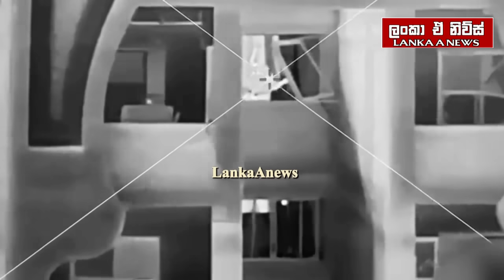හමාස් සටන් විරාම ඊශ්‍රායලය ඉවත දමයි/රුසියානු ජන්දය ඇරඹේ/ට්‍රම්ප් පරාදයි-මැක්‍රොන්-අද විදෙස් විත්ති